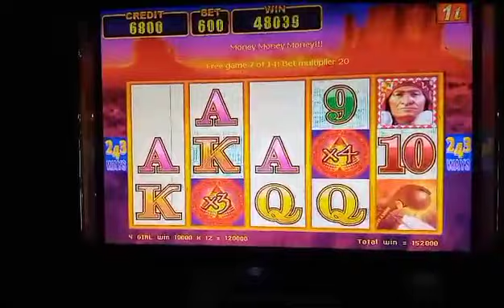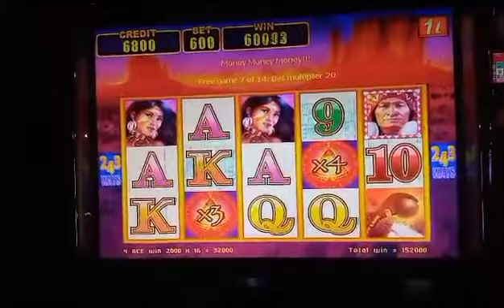almost double Fullhouse x3, x4